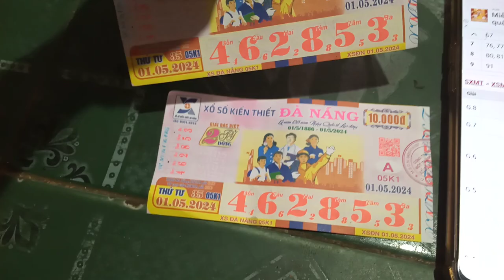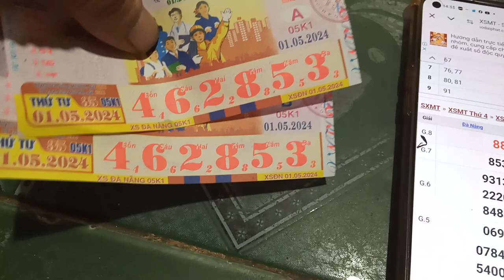Cách dò vé số trúng thưởng truyền thống .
Vé số trúng thưởng mới nhất trong ngày